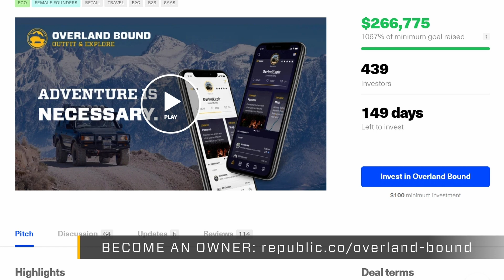Did I sell Overland Bound?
It is amazing how much the community has invested in our mission to improve lives one adventure at a time.

This was the right direction for us to go - to become a truly community-owned company.

Overland Bound Merch - T-shirts, Hats, Patches, Stickers and more!

Overland Gear Store - Our complete lineup of trusted Overland Gear and Equipment

Communication: Garmin InReach Explorer Plus:
Communication: Yaesu Original FTM-400XDR HAM
Communication: Uniden PRO520XL 40-Channel CB Radio
Communication: Midland MXT400 40 W GMRS:
Recovery: MaxTrax Recovery Boards:
Recovery: Warn 87800 M8000-s Winch with Synthetic Rope:
Battery: NorthStar Ultra High-Performance Group 31 AGM Battery:

Canon EOS 5D Mark IV Full Frame Digital SLR:
Canon EF 50mm f/1.8 STM Lens:
Canon EF 24-105mm f/4L IS USM Zoom Lens:
Azden WHD-PRO Wireless/Shotgun Microphone Audio Kit:
Zoom H1 Handy Portable Digital Recorder:
AZDEN EX503 Omni-Directional Lavaliere Microphones:
Pelican Air 1525 Case With Foam (Black):
Aputure Amaran LED Video Camera Light Panel 5500K:
Aputure Amaran On Camera LED Light:
Video Editing Software - Adobe Create Suite: